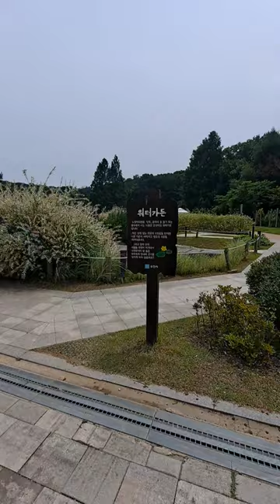부천 무릉도원 수목원 - 워터가든 입구